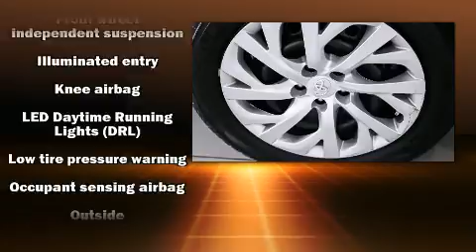2018 Toyota Corolla LE in White Marsh, MD 21162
The 2018 Toyota Corolla. This 4 door, 5 passenger sedan still has fewer than 40,000 miles! Smooth gearshifts are achieved thanks to the efficient 4 cylinder engine, providing a spirited, yet composed ride and drive. Top features include air conditioning, 1-touch window functionality, variably intermittent wipers, telescoping steering wheel, lane departure warning, power windows, cruise control, and remote keyless entry. You and your passengers will enjoy the stereo system, which includes a CD player with MP3 capability, and 6 speakers, providing excellent sound throughout the cabin. Curtain airbags combine with standard stability control in creating a comprehensive safety network. It also arrives with a Carfax history report, providing you peace of mind with detailed information. We pride ourselves in consistently exceeding our customer's expectations. Stop by our dealership or give us a call for more information.